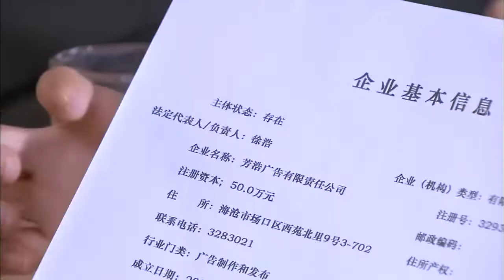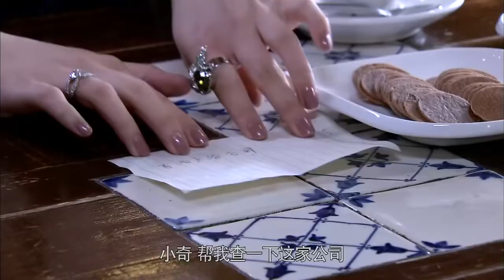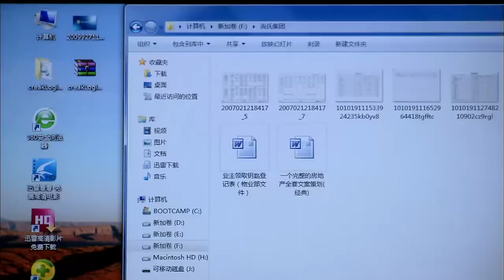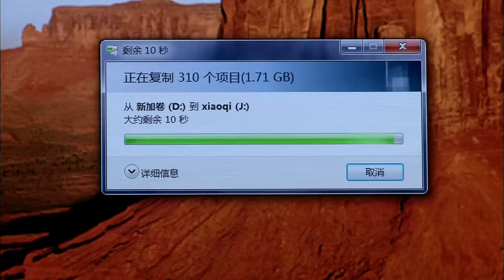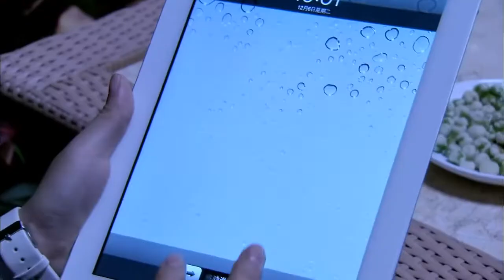剩女的婚姻17 | 童瑶实力上演追爱历险记，携手李健开启婚姻新篇章（童瑶、李健）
剧情简介：李小曼（童瑶 饰）是一名报社记者，从小被母亲拉扯养大的她深知为人父母的艰辛和不易，舒一乐（李健 饰）是一名公务员，家中不仅要照顾爷爷奶奶，还要赡养外公外婆。一次偶然中，李小曼和舒一乐相遇了，境遇相似的两人很快就走到了一起。

 | 华语影视剧 | 都市剧 | 爱情 | 友情 | 经典剧 | 亲情 | 童瑶 | 李健 | 剧情 | 励志 | 中国电视剧 | 职场 | 现代 | 都市电视剧 | 最新电视剧 | 心居